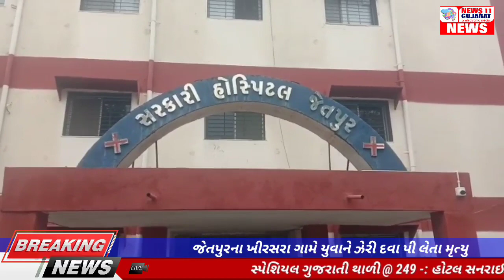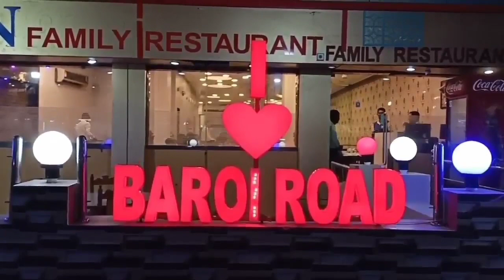જેતપુરના ખીરસરા ગામે યુવાને ઝેરી દવા પી લેતા મૃત્યુ NEWS 11 GUJARAT